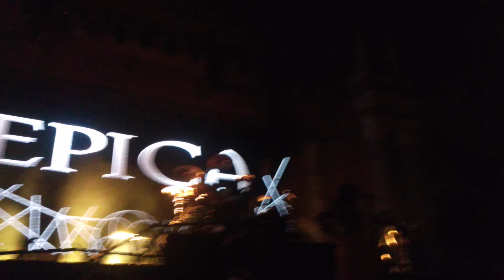Epica Code Of Life live Orange France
Epica - Code Of Life Live in Orange, France, 16th of august, 2022, first festival in the antique theatre of Orange.